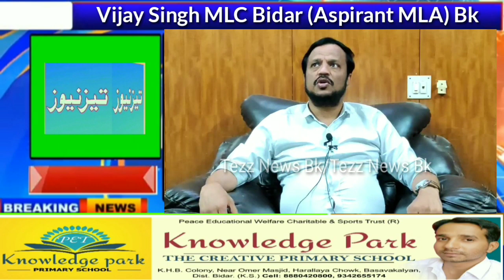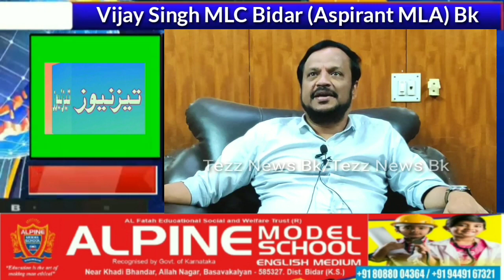Vijay Singh MLC Ne Bataya Apne Election Contest Karne Ka Maqsad